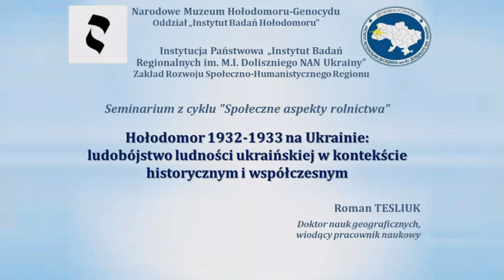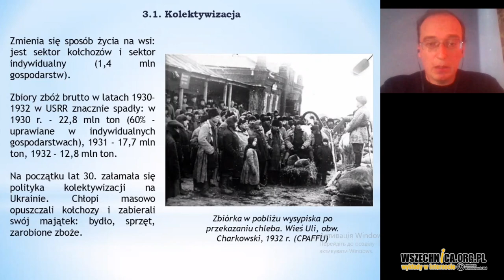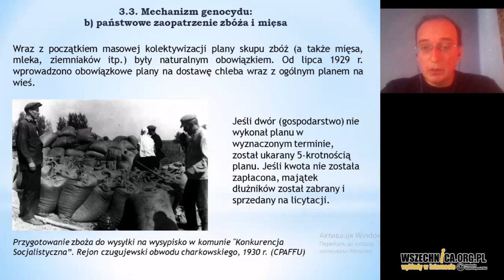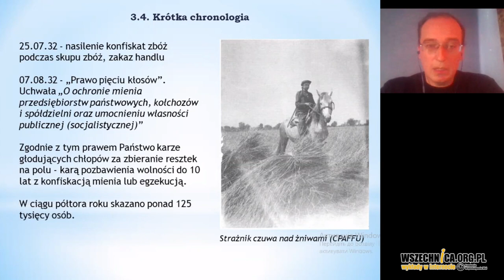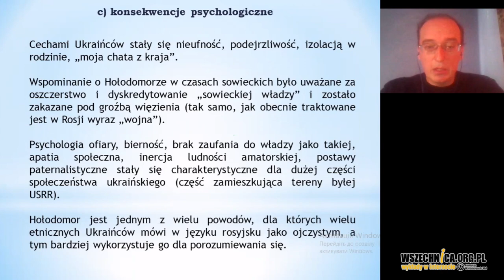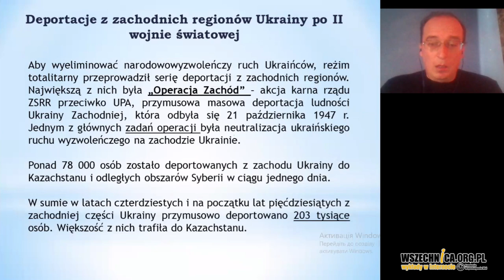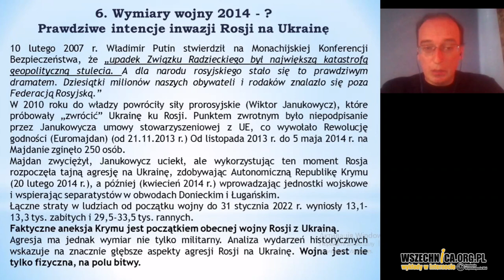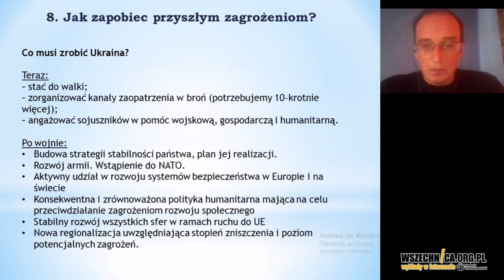Hołodomor 1932-1933 na Ukrainie: ludobójstwo ludności ukraińskiej w kontekście historycznym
Zakład Socjologii Wsi Instytutu Rozwoju Wsi i Rolnictwa PAN serdecznie zaprasza na seminarium z cyklu „Społeczne aspekty rolnictwa”, 27 kwietnia 2022 r.

Dr Roman Tesliuk wygłosi referat pt. "Hołodomor 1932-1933 na Ukrainie: ludobójstwo ludności ukraińskiej w kontekście historycznym i współczesnym".

Dr Tesliuk przedstawił genezę i historię ludobójstwa, jakim był wielki głód na Ukrainie. Pokazał konsekwencje Hołodomoru dla narodu ukraińskiego oraz związki między tą zbrodniczą polityką ZSSR wobec Ukrainy a wojną 2014 roku oraz obecną agresją Rosji na Ukrainę.

dr Roman Tesliuk - doktor nauk geograficznych, pracownik naukowy Instytutu Badań Hołodomoru w ramach Narodowego Muzeum Hołodomoru-Genocydu w Kijowie